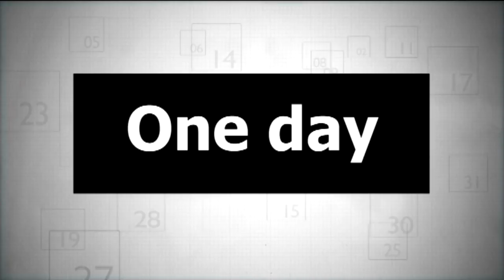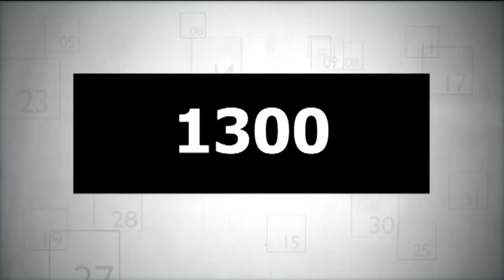Classic - Special Answers - Rugby World Cup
It's time for Special Answers: where Jeremy Corbett presents both teams with different words in a mission to make the teams guess the story behind the word.

Catch the hilarious cast of 7 Days make all sorts of jokes every Friday at 9.30PM on TV3

FOLLOW 7 DAYS ON TWITTER: @7DaysTv3